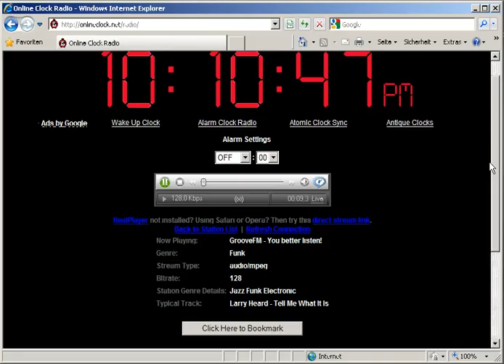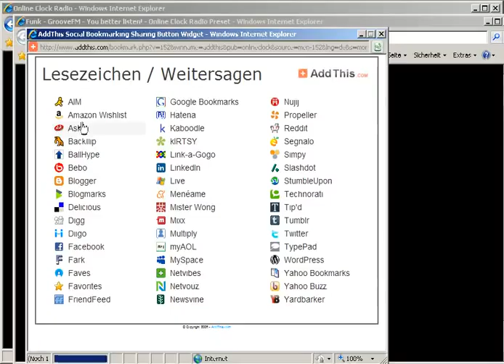Clock Radio Presets - OnlineClock.net/radio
is the world's first web-based Internet Clock Radio application, and here we show you how to create Presets for your favorite Clock Radio Stations, so you can return to them again easily. OnlineClock.net has hundreds of Online Radio Stations you can listen to for free using our Clock Radio for your Web Browser. Give our Clock Radio a listen - it rocks!